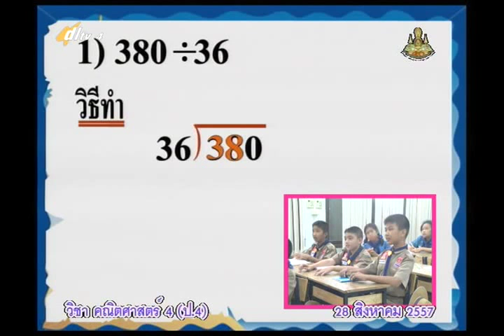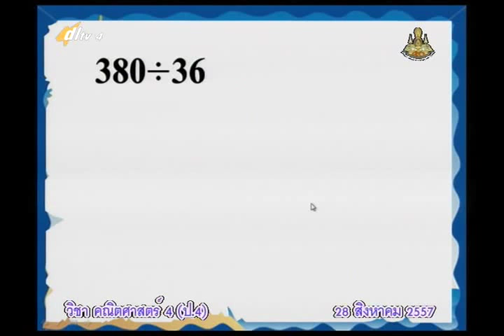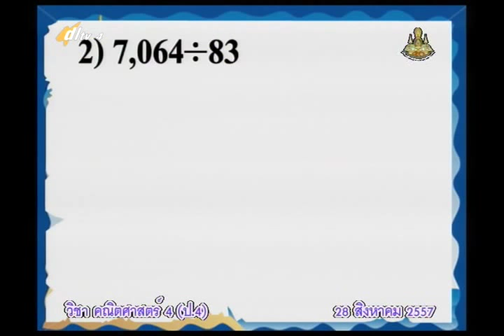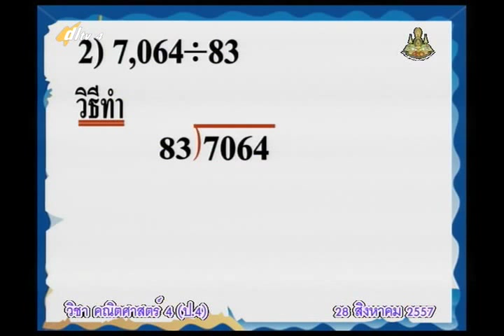069C+4280857+ค+การหารที่ตัวหารมีสองหลัก+mathp4+dl57t1